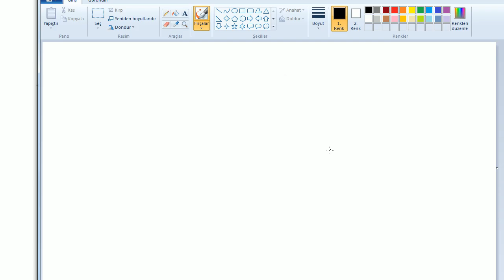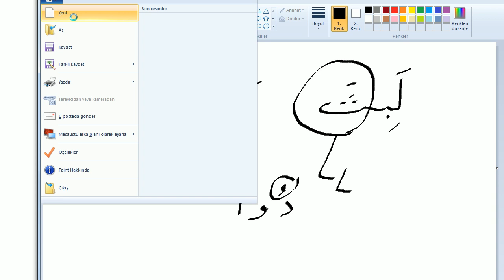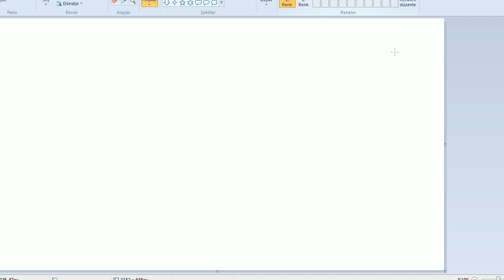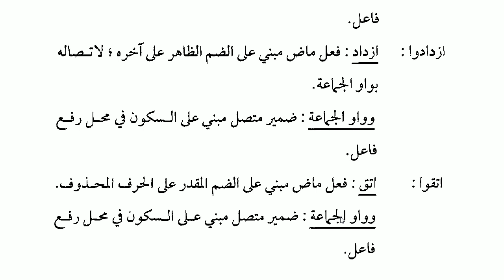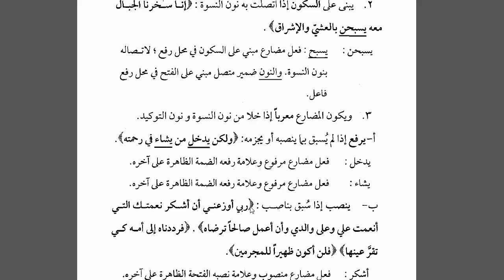Sıfırdan İrab Dersleri | 5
SORU : Mazi fiilin irabı nedir ?
CEVAP : Mazi fiilin her kalıbı her babı mebnidir.Kısaca , lamel fiiline bakılır,orada ne görülüyorsa onun üzere mebnidir yani fetha-zamme-sukun üzere mebni olabilir.Ayrıca takdiri iraba dikkat etmek gerekir!

-- Özel ders ve video set derslerimiz için bizimle iletişime geçebilirsiniz.